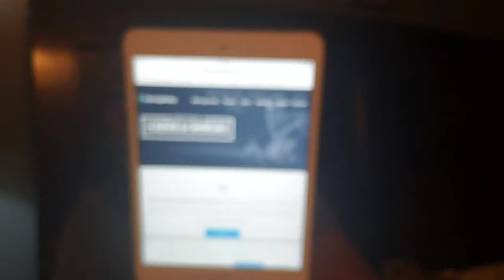IT WAS AWFUL